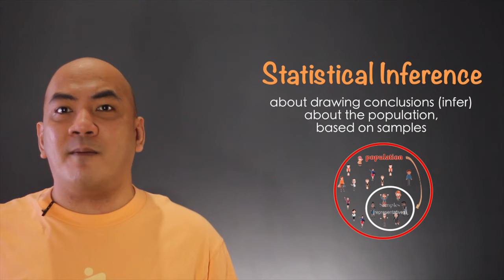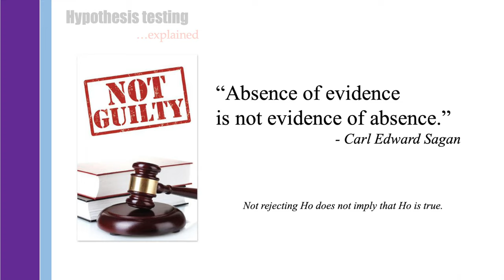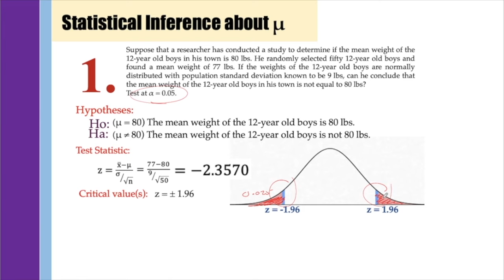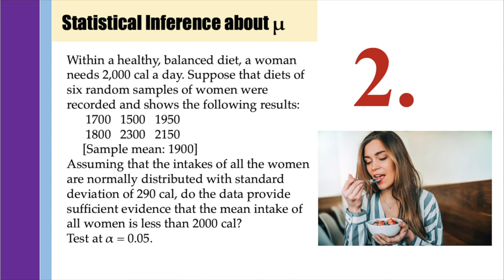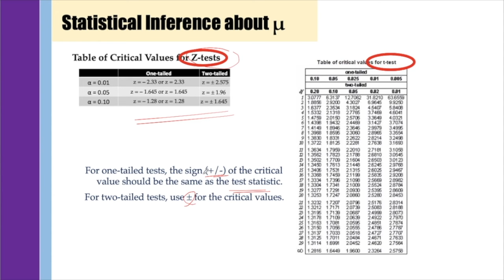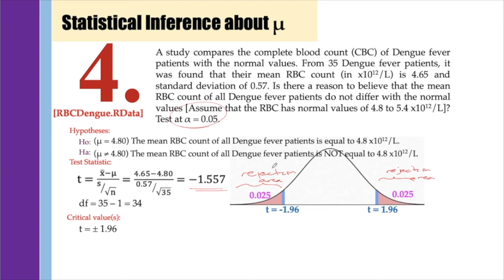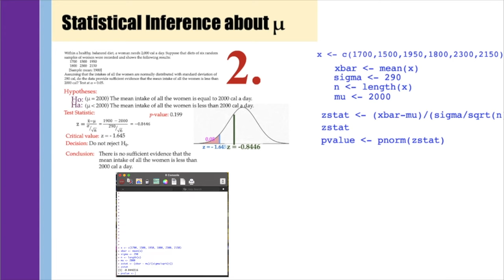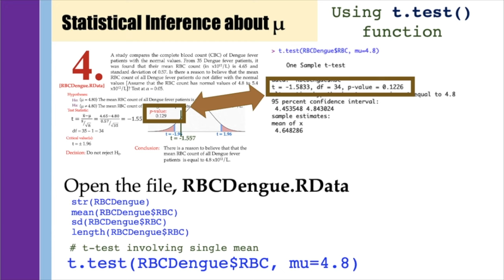Introduction to Hypothesis Testing: Statistical Inference involving μ (One-sample z-test & t-test)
This video introduces concepts of statistical inference.
Examples are given on how manual computations are done, as well as on how to perform the statistical tests demonstrated using R or RStudio.

Video credits to:
1. Introduction to the t Distribution (non-technical)

Video Chapters:
0:00 Intro
0:17 What is statistical inference?
1:22 Null & alternative hypothesis
2:02 One-tailed & two-tailed tests
7:37 Hypothesis testing... explained
10:04 Type I and type II errors
10:37 Level of significance (α)
11:09 Test statistic
11:38 p-value
13:11 The z-test and t-test (one-sample t-test) for single mean
14:02 Example 1 [using z-test (two-tailed)]
27:07 Example 2 [using z-test (one-tailed)]
32:40 Example 3 [using t-test (one-tailed)]
41:10 Example 4 [using t-test (two-tailed)]
47:57 The standard normal (z) and the t-distribution
49:39 Using R
1:04:59 Recap and outro